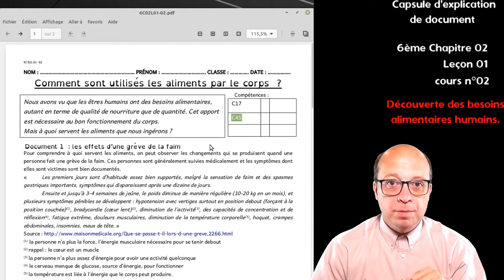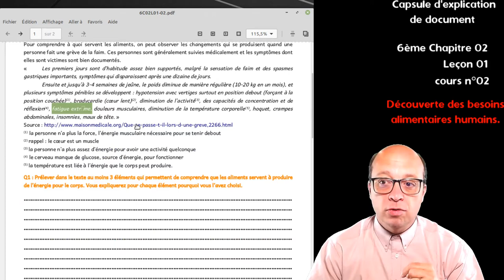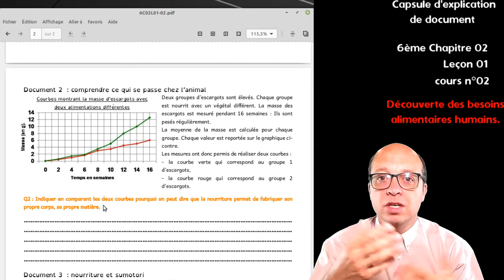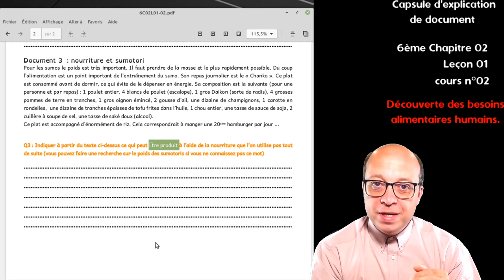Explication du document de cours 6ème chap02 Lec01 cours 02